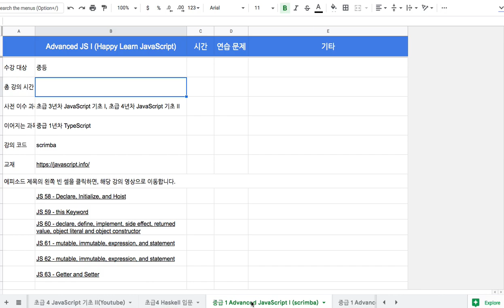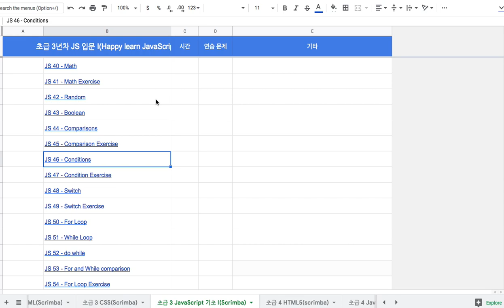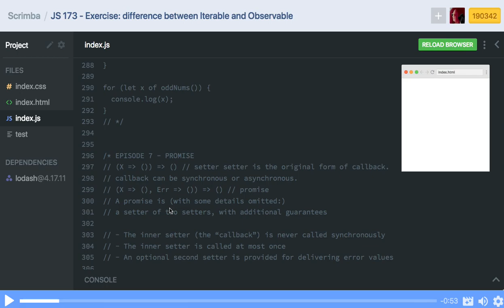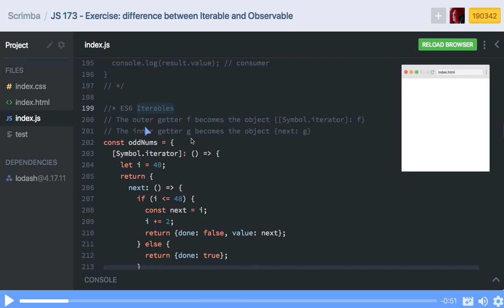[강좌 안내] JavaScript 기초부터 고급까지